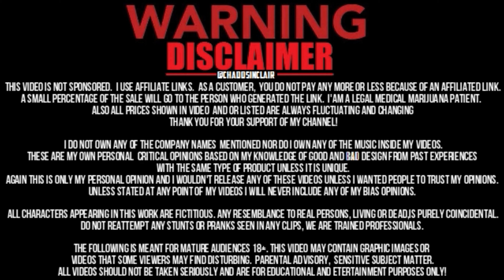Bear Creek Skatepark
8502 King George Blvd #8418, Surrey, BC
Community Board Shop located in surrey newton,
located at 13439 71a Ave, Surrey, BC V3W 2L2
come in say hi grab some skateboard gear, or send us some product to test and review!
if you got any suggestions or want to see a certain trick or video please comment down below, also like this video, share it with you're friends and subscribe for more skateboarding videos!
Filmed with go pro hero 5 black
edited with Filmora
skater, editor chadd sinclair
filmed via tripod
skate set up: powell peralta flight deck, team thunder trucks, mode freestyle wheels, andale bearings and mob grip